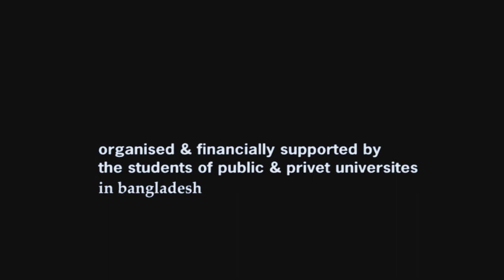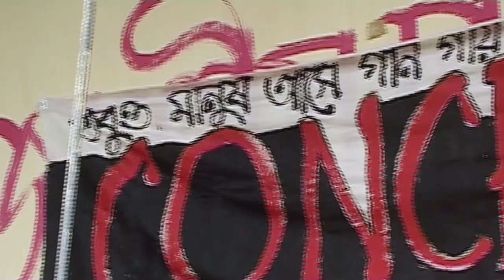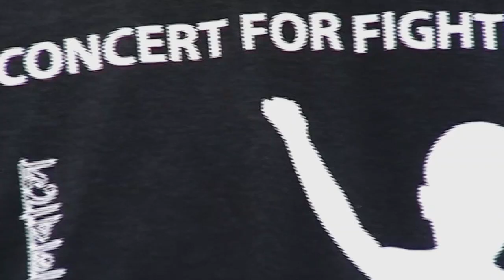Concert for fighters-1 Kafil Ahmed[সহোদরা জ্বলন্ত অগ্নি] 2005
Sahodora Jwolonto Agni
Lyrics & Tune by: Kafil Ahmed
Singer: Kafil Ahmed & Nupur Sultana
Created by Molla Sagar
T S C Dhaka University,  shahabag

Life Bangladesh has collected different native bangla songs (Folk Song),
Modern songs and documentary films from remote part of Bangladesh.